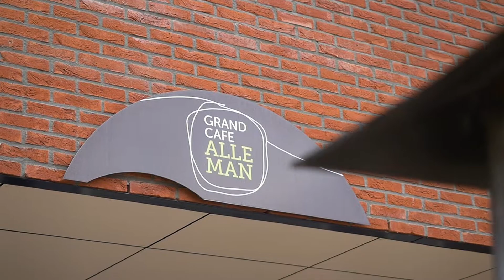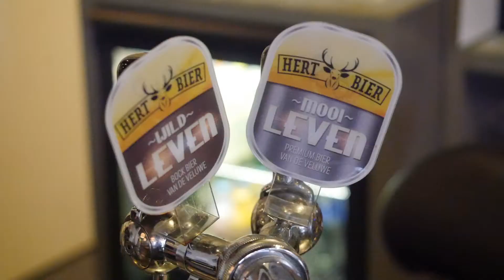'Op bezoek bij' Grand Café Alleman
Wij zijn deze week op bezoek het altijd gezellige Grand Café Alleman. U kunt hier altijd terecht! Van een kopje koffie met iets lekkers tot een uitgebreid diner of een feestje. Het team van Alleman maakt het graag voor u naar wens!  Bij Alleman werken ze met bijzondere collega's, die altijd hun beste beentje voor hebben!